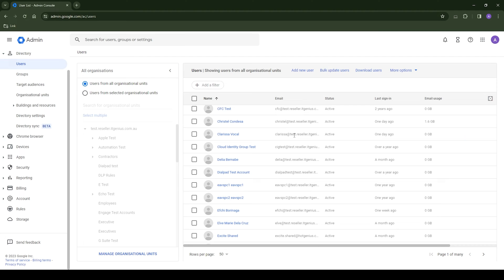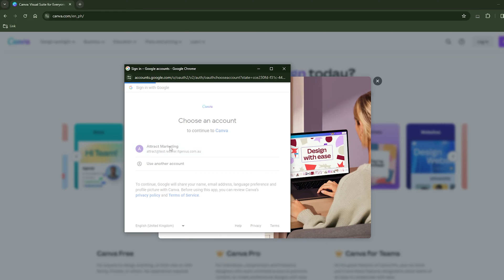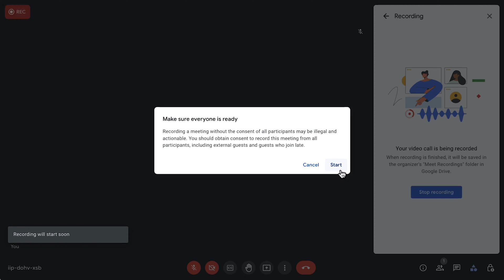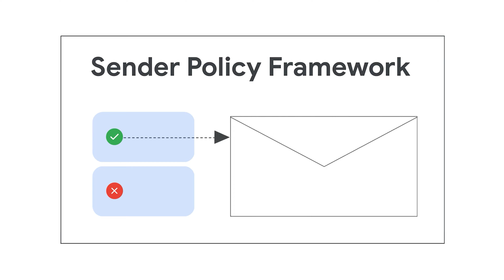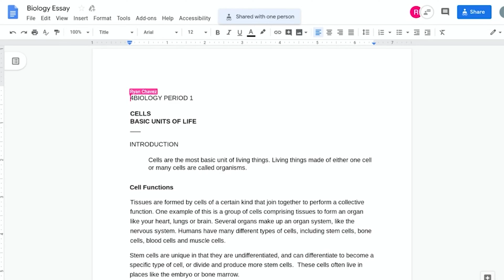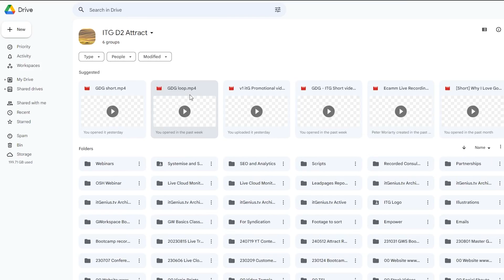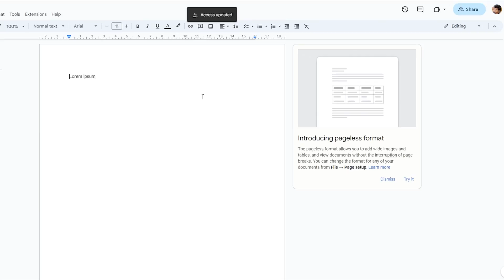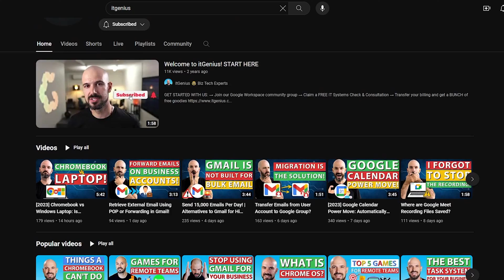[2024] Google Workspace Beginners Guide | Tips on Getting Started (from an Expert)!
[2023] Google Workspace Beginners Guide | Tips on Getting Started (from an Expert)!

Starting with Google Workspace and need some guidance? We break down the essentials of Google Workspace, showing you how to use its key features to boost your work efficiency. Perfect for beginners, this guide will have you up and running in no time!